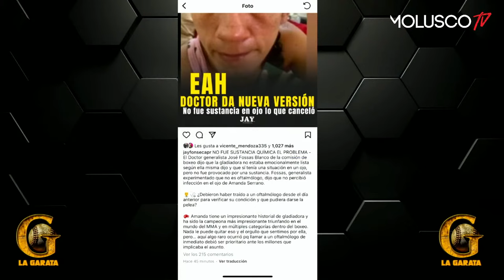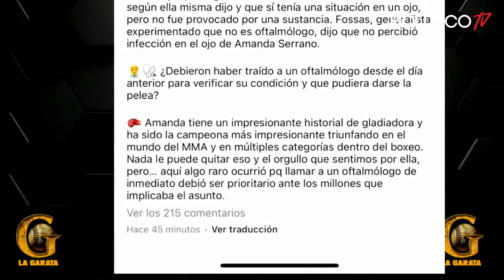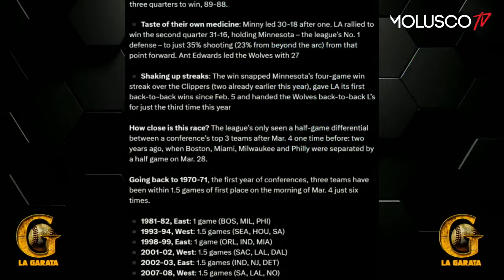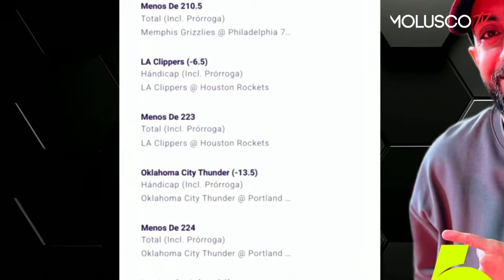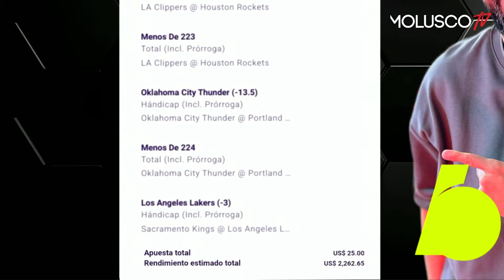Playmaker barre a Jay Fonseca / “Dwight Howard nos cogió de P3nd3jo”